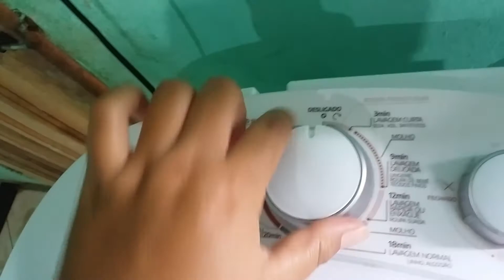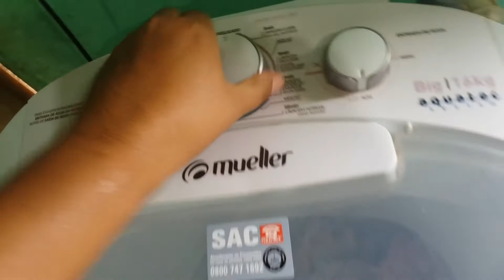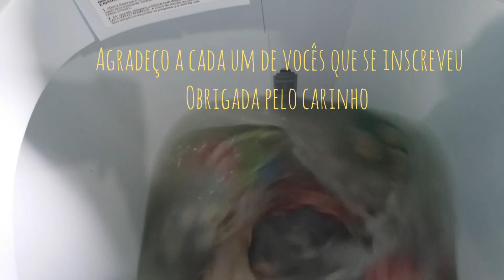Tour pelo meu tanquinho Mueller 16 kg